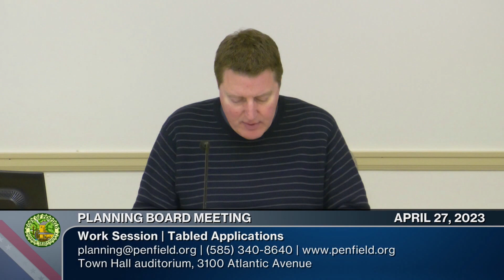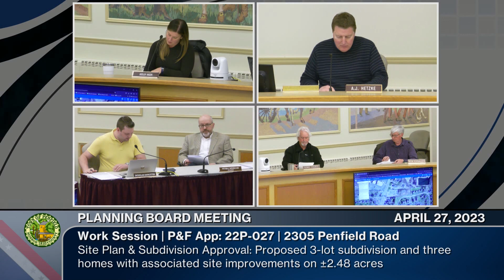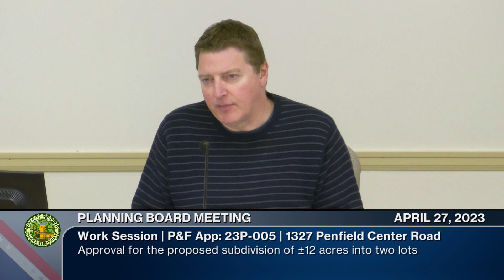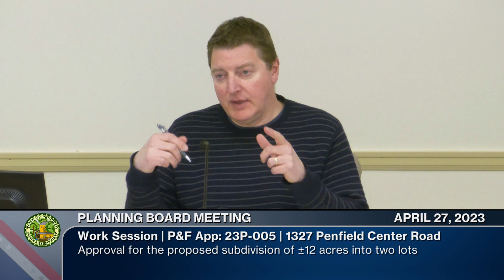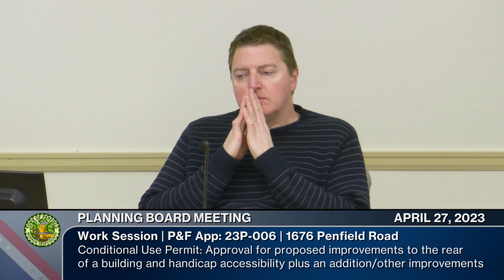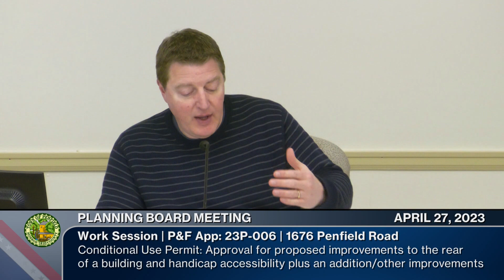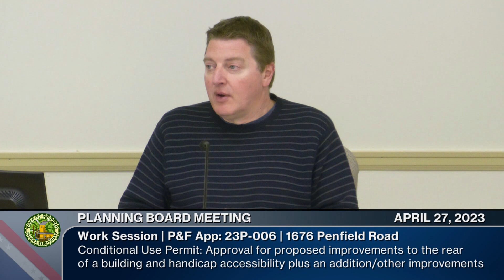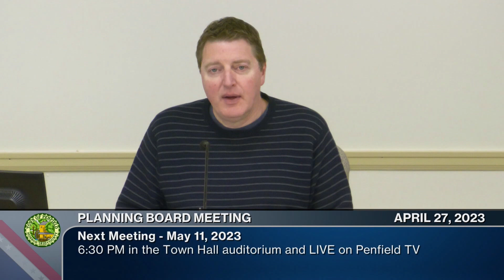2023: April 27 | Planning Board Meeting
Work Session | 📆 04/27/2023 | ⏲ 18m 51s
►Town of Penfield Planning Board | penfield.org
Chairperson: A.J. Hetzke
Town Board Liaison: Supervisor Debbie Drawe
Board Members: Kelly Aken, Jim Burton, Bob Kanauer and Terry Tydings

►The Planning Board is responsible for considering, reviewing, and acting on applications for preliminary and final subdivision and site plans.  Further, the Board has the authority to approve, approve with conditions, or deny applications for Environmental Protection Overlay District (EPOD) permits, conditional use permits, and special permits as authorized by Chapter 29 of the Town of Penfield Zoning Ordinance.

0:00:00  Call to Order - Pledge of Allegiance - Approval of Minutes (April 13, 2023)
0:01:33  Tabled Item: (21P-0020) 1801 & 1787 Fairport Nine Mile Point Road
0:02:01  Tabled Item: (22P-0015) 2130 Fairport Nine Mile Point Road, Chick-fil-A
0:02:31  Tabled Item: (22P-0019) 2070 Empire Blvd., RG&E Substation 55
0:03:25  Tabled Item: (22P-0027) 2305 Penfield Road, Nilefar Subdivision
0:03:57  Tabled Item: (23P-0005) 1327 Penfield Center Road, Edell Subdivision
0:09:20  Tabled Item: (23P-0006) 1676 Penfield Road, Flower City Arcade
0:16:03  Tabled Item: (23P-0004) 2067 Fairport Nine Mile Point Rd., Parkside Commons
0:17:54  Adjournment: Next meeting is May 11, 2023